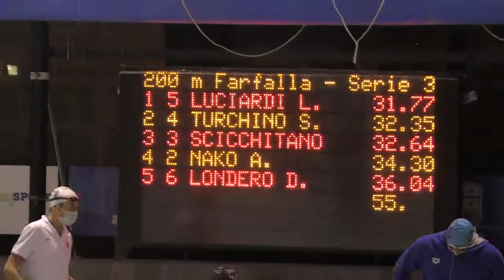Il Nuoto ligure riparte alla Sciorba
Il week end del 4-6 dicembre, alla Sciorba, è caratterizzato dalle gare del Nuoto ligure. Un segnale di ripartenza in un periodo ancora caratterizzato dalla pandemia. Un programma all'insegna della massima sicurezza per Atleti, Tecnici e Dirigenti. Intervistiamo, nell'occasione, Francesco Bocciardo (Nuotatori Genovesi-Polizia), Federico Bocchia (Rane Rosse) e Filippo Rinaldi (Genova Nuoto)